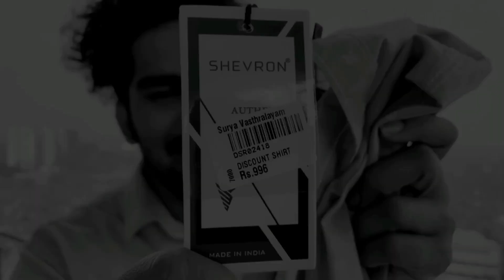ബ്രാൻഡഡ് ഷർട്ടുകൾ ഇനി വെറും ചുളുവിലക്ക് ( സ്പെഷ്യൽ ഓഫർ )